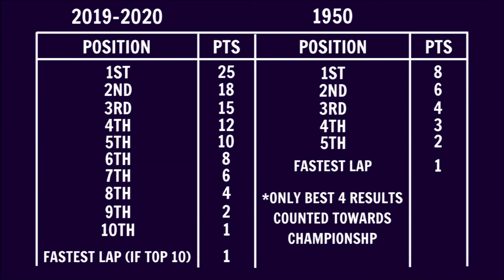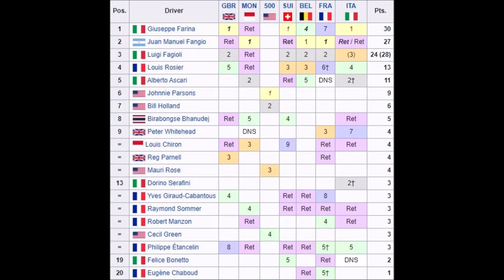If the 1950 F1 Championship was decided by the 2019-20 points system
So what would happen if the first ever F1 Championship was decided by the points system used today? Would Farina still win or would main rival Fangio take the title?

Note: Photo of Belgian Grand Prix IS NOT from the 1950 race

Thumbnail Picture Credit: Roberto Belassio